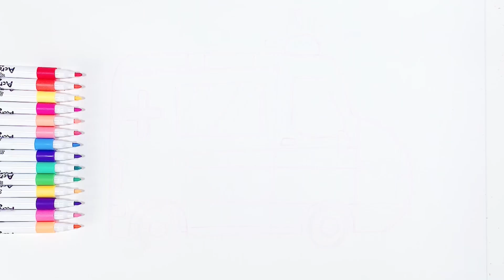Drawing, painting, coloring car for kids & toddlers | easy drawing and painting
Today we are drawing a car for kids and toddlers. Let’s learn some easy drawing,painting, coloring with us!